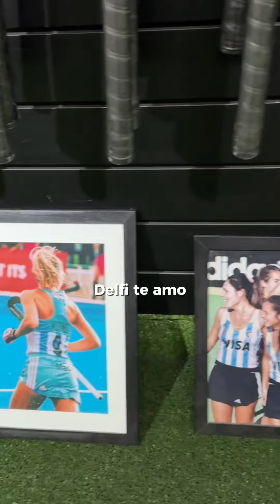COMPRANDO COSAS DE HOCKEY 🏑